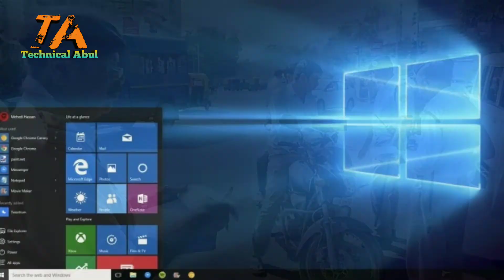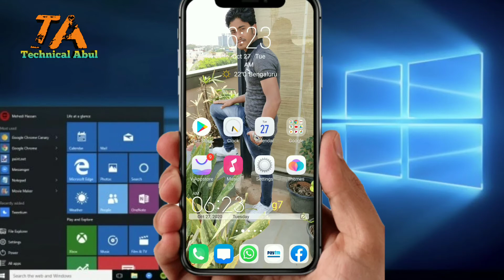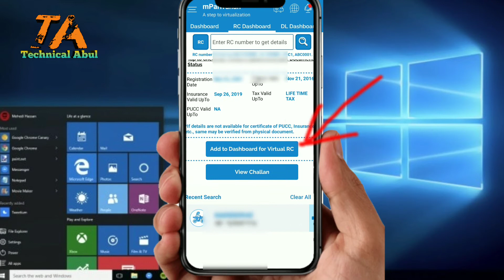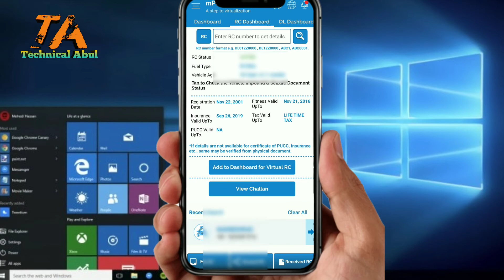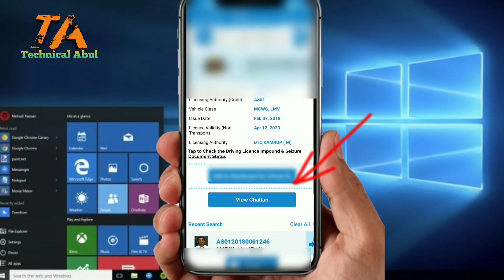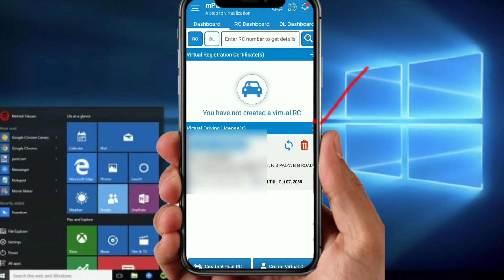mparivahan app kaise use kare, / how to use mparivahan app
How to use mParivahan app, mParivahan app ko kaise use Karen

आब RC और DL साथ में रखने की जरूरत नहीं है।

Now RC and DL need not be put together